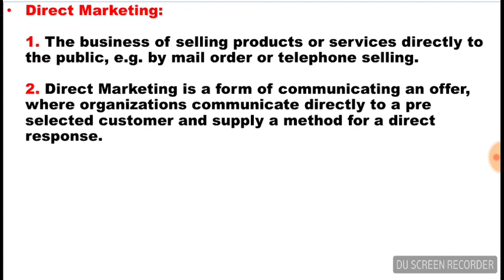What is Direct Marketing | Lecture in Urdu/Hindi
What is Direct Marketing?